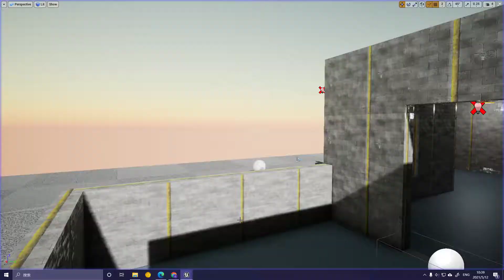UE4 TPS System Free Playable Demo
A playable demo of my 3rd person shooter weapon and weapon handling project. Project files will be uploaded to UE marketplace shortly.